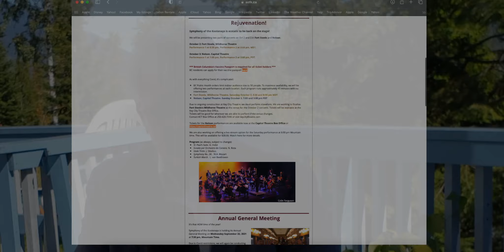Green Room Episode 12 - Maestro! Behind the Baton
The final episode of our "Meet the Performers" series before we embark on our 2021/22 season. Music and Artistic Director, Jeff Faragher  shares his journey to the podium and some of his favourite music along the way.